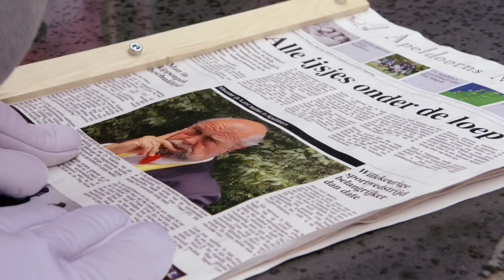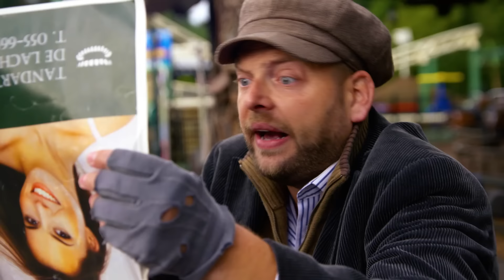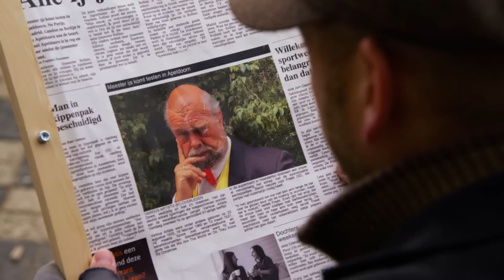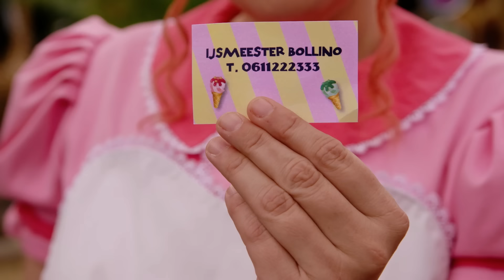Film 🎞️ - Jul & Julia - De Ijsmeester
De beroemde ijsmeester Bollino komt naar Apeldoorn om ijs te testen. Meneer Kaasgaaf besluit het lekkerste frambozenijs te maken. Maar als de ijsmeester komt proeven, trekt hij meteen een vies gezicht. Hij roept boos dat hij de Julianatoren laat sluiten! Meneer Kaasgaaf staat voor een raadsel. Waarom smaakt het ijs opeens zo raar? Is dit soms weer een plannetje van de boeven?
De Julianatoren in Apeldoorn is het leukste familiepretpark van Nederland. Het pretpark, met méér dan 60 te gekke attracties, spectaculaire shows en grote evenementen biedt een onvergetelijke dag uit aan gezinnen met kinderen van 2 tot circa 12 jaar. En het is natuurlijk de plek waar je je favoriete TV-sterren Jul & Julia in het echt ontmoet!

ATTRACTIES
De echte stoere jongens en meiden maken een duizelingwekkende rit in Jul’s Rollerskates! Ben je meer van het avontuur? Maak dan een tocht in Dino Tour waar je oog in oog komt te staan met echte dinosaurussen! Of ga je liever de hoogte in en stap je in het Reuzenrad? En de echte piraten onder ons varen over de woeste golven in de Zwevende Piraat!

VOOR DE KLEINTJES...
Aan de allerkleinsten heeft de Julianatoren natuurlijk ook gedacht! Rij mee in de Jul’s Stones Baan of stap als een echte cowboy op je eigen paard in de Paardenbaan! Nog nooit een kabouter in het echt gezien? Rij dan mee op de rug van een egel door Kabouterwonderland. Of stap als een piloot in je eigen helikopter en vlieg door het hele park!

Je favoriete TV-karakters
Ze zijn dagelijks op televisie te zien; Meneer Kaasgaaf, Mevrouw Suikerspin, Jul & Julia. En in het pretpark zelf kun je ze op vaste tijden in levende lijve tegenkomen. Geef ze een dikke knuffel en maak een mooie foto met ze zodat je deze thuis aan iedereen kunt laten zien.

Elke dag show-time!
Jul en Julia de Muis heten je elke ochtend van harte welkom op het plein voor de Julianatoren. Ook kun je dansles volgen bij Julia en ga je naar de cowboyshow van Jul. Tijdens de weekenden en schoolvakanties zijn je muizenvriendjes te zien hun eigen spectaculaire grote parkshow! Aan het einde van de dag bouwen Jul en Julia nog één groot, swingend feest en sluiten ze een dag vol speelplezier af met een vrolijke show.

Contact en adres gegevens:
Julianatoren
Amersfoortseweg 35
7313 AC Apeldoorn
Tel.: 055 – 3575 115

Volg de Julianatoren op:
YouTube: Julianatoren PeuterTV & Julianatoren